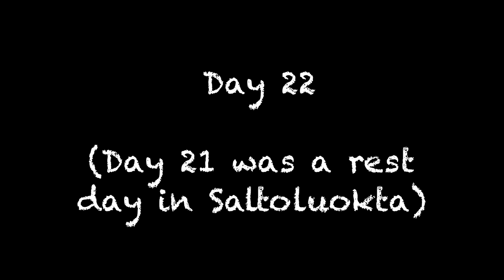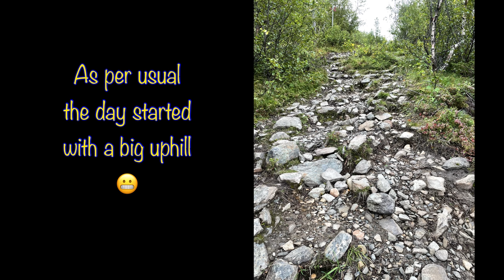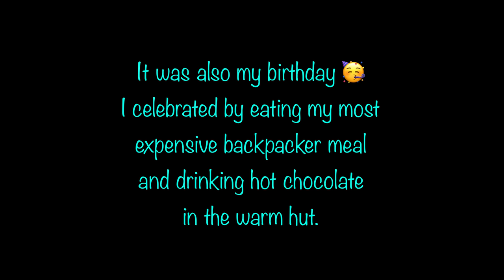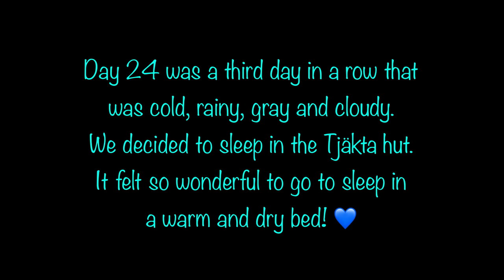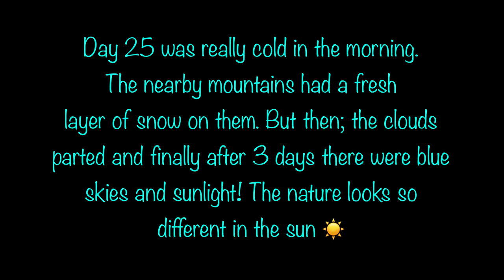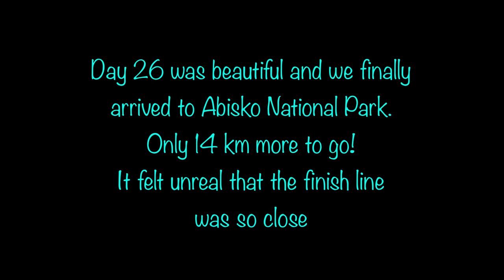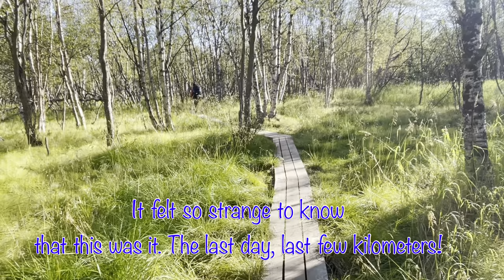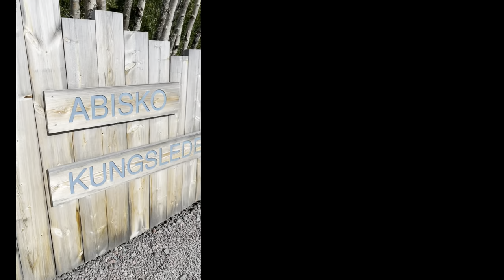Kungsleden thru hike Part 5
In autumn of 2022 I hiked the entire Kungsleden trail from Hemavan to Abisko. This is the final part of my adventure. In this video I hike from Saltoluokta to Abisko.